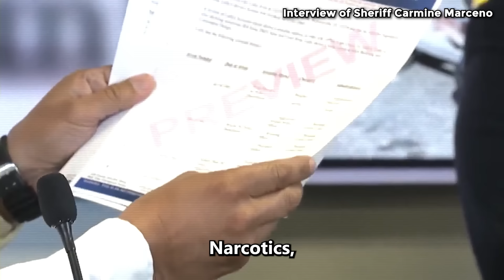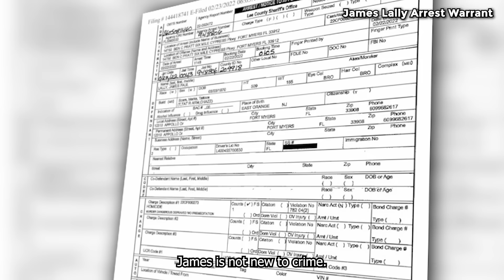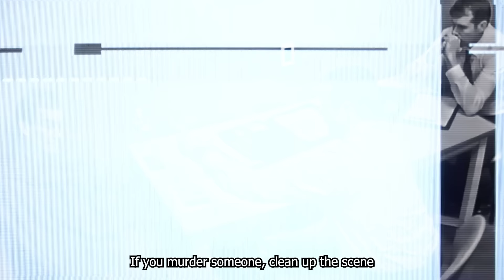The Most Weird Interrogation You’ve Ever Heard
Welcome to True Crime Psychology! In February 2022, when 51-year-old Suzanne Lapierre disappeared from her house, only one person could have been suspected. Her 51-year-old boyfriend, James Lally, was not a regular guy. When the police apprehended him, they saw some things that they had never seen. What happened during this Interrogation? Watch the video to find out.